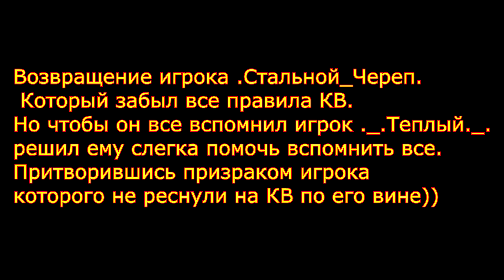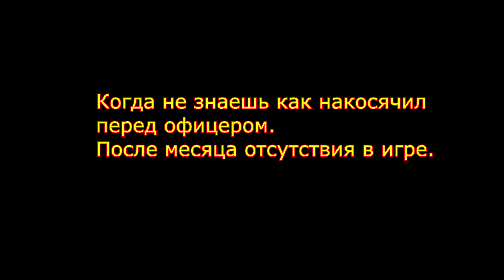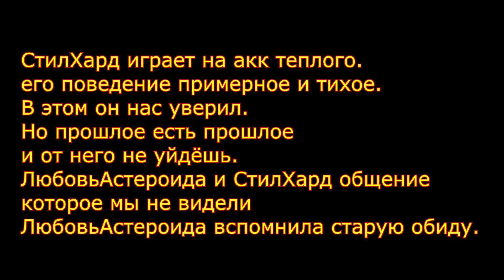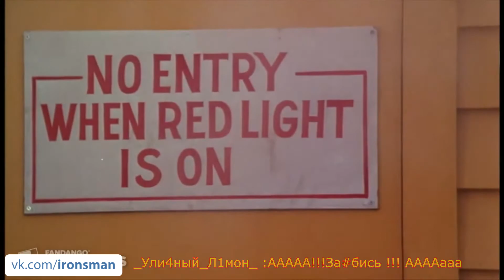Лучшие моменты игры кланом № 124 +Зал Славы ._.Теплый._.